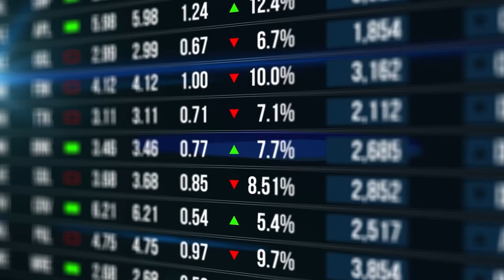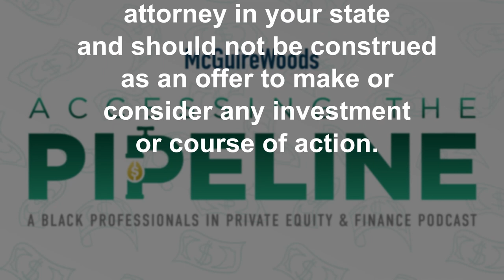Building Relationships and Overcoming Challenges, With Glenn Williams of Wayve Capital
Focusing on building relationships with founders of companies can help prevent the bidding wars that sometimes occur with brokers.

On this episode of Accessing the Pipeline, McGuireWoods partners Rubin Pusha III and Dan Howell welcome guest Glenn Williams, chief operating officer of Wayve Capital, a minority-owned asset management firm based in Philadelphia. A graduate of Duke University and Washington and Lee University School of Law, Glenn is a seasoned financial services attorney and investor with over a decade of experience in private equity, venture capital, and real estate.

Tune in to hear Glenn talk about his private equity and investment background and how that led him to start a private equity fund. Glen also discusses the challenges and complexities of being a first-time manager and running a first-time fund, as well as the role of diversity in the private equity space.

*All lawyers featured in this video worked at McGuireWoods LLP at the time of filming.